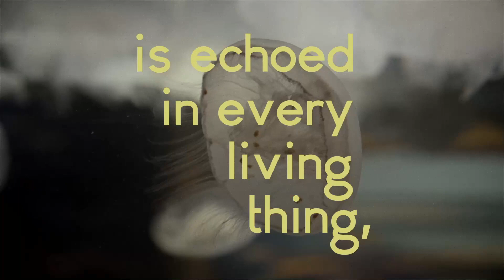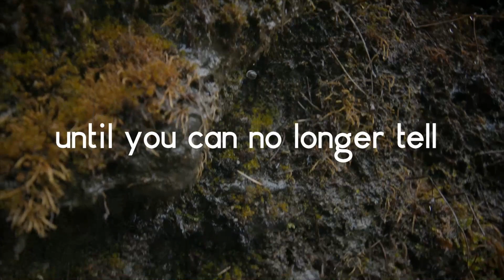April 23, 2023 Service: Creation Justice Sunday